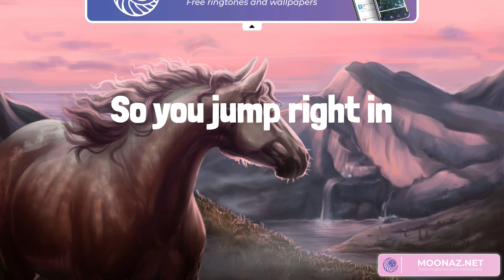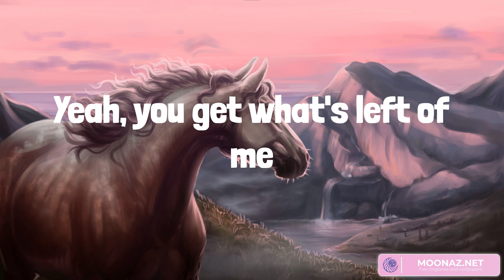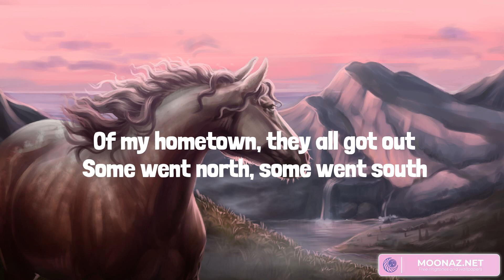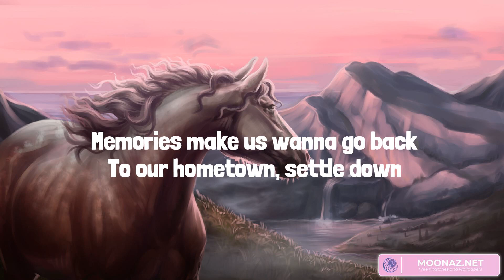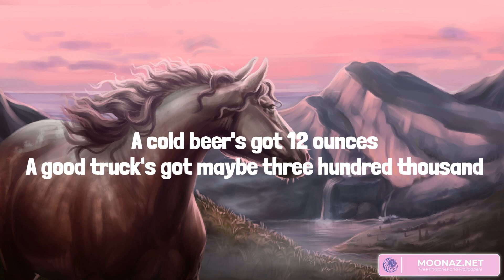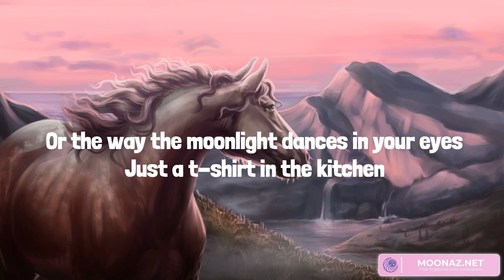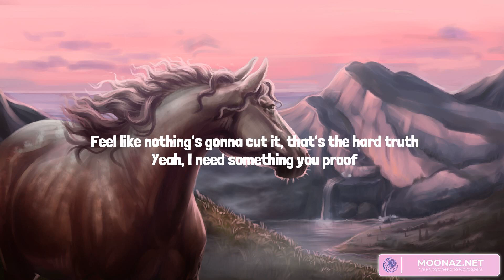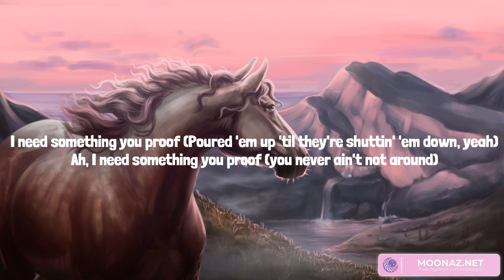She Got the Best of Me (Lyrics Mix) Luke Combs, Kelsea Ballerini, Luke Combs, Morgan Wallen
00:00 Luke Combs - She Got the Best of Me
03:03 Kelsea Ballerini - half of my hometown (feat. Kenny Chesney)
06:54 Luke Combs - Forever After All
10:46 Morgan Wallen - You Proof

Seventeen, you don't think that much about life
You just live it
Like Kerosene dancin' 'round a fire
But you're in it
So you jump right in
Ain't afraid to fall
And you give it all
She got the best of me
She broke my heart
Now all that's left of me
Is beating in this guitar
Every night, a different town
She follows me around
So you get what's left of me
Yeah, you get what's left of me
'Cause she got the best of me
I picked myself up off the floor
And found something new worth livin' for
And a, old dusty hand-me-down six string
And a couple chords
I'm gettin' over her
A little more with every song
So y'all sing along